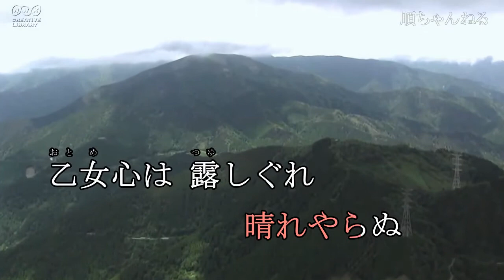伊豆の乗り合バス／美空ひばり (カラオケ)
順ちゃんねる自作カラオケです。

映像はNHKクリエイティブライブラリーより使用。